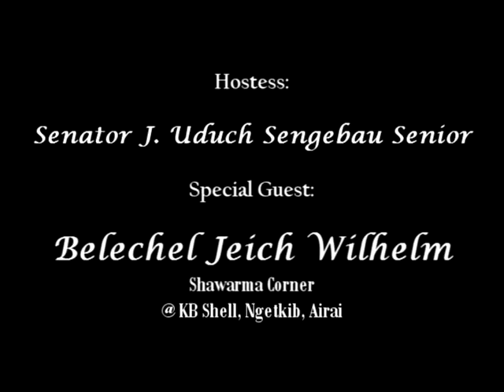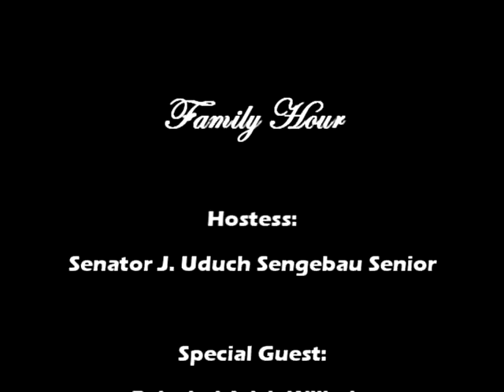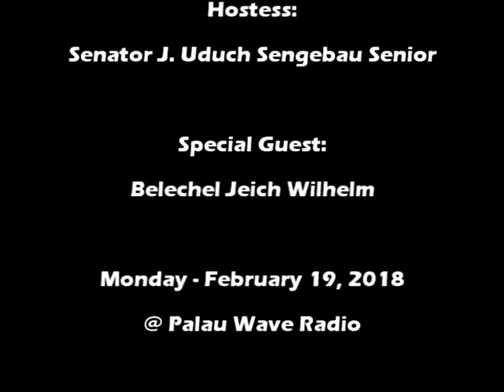Belechel Wilhelm from Shawarma Corner on Family Hour (2.19.18)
Family Hour

Hostess:
Senator J. Uduch Sengebau Senior

Special Guest:
Belechel Jeich Wilhelm